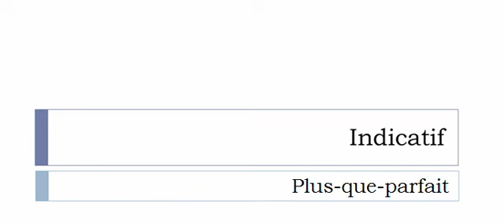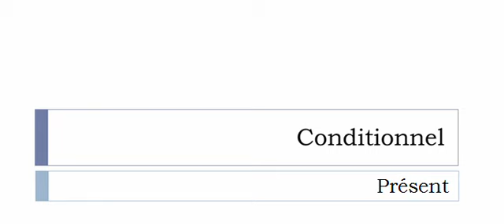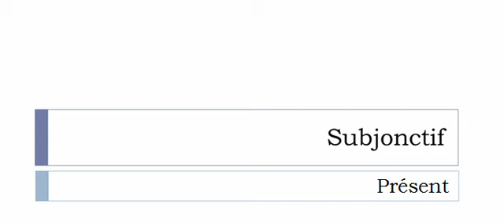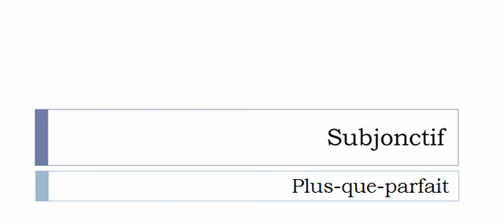Aprender francês = Conjugação = Abreuver